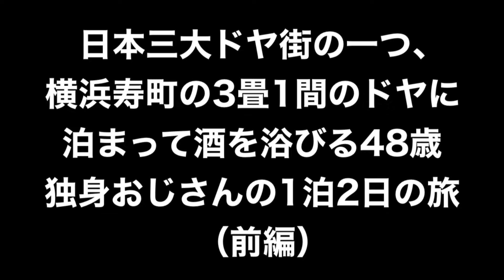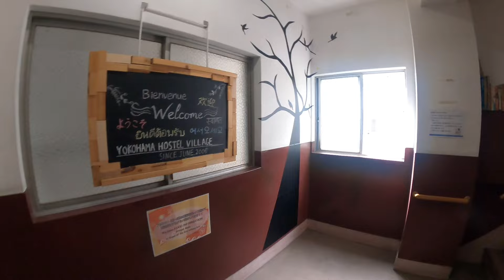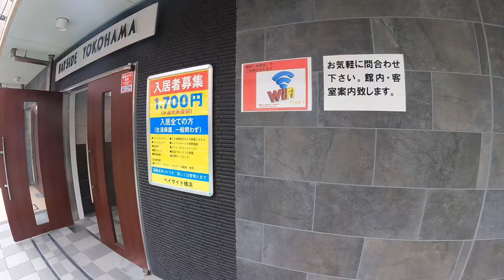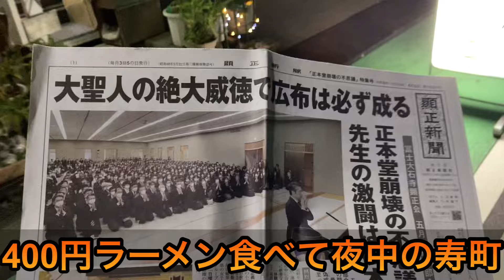【ドヤ散歩1/2】日本三大ドヤ街の一つ、横浜寿町のドヤに泊まって酒を浴びる48歳独身おじさんの1泊2日の旅（前編）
寿地区周辺は、第二次世界大戦後昭和30年までアメリカ軍によって接収されていて接収終了後、職業安定所の寿町への移転や簡易宿泊所群の建設がはじまり日雇労働者が大勢移入。まもなくドヤ街が形成されたらしいです。
そんな寿町に今年も行って参りました。なんか前回より人が殺気だってた様な気がしました...